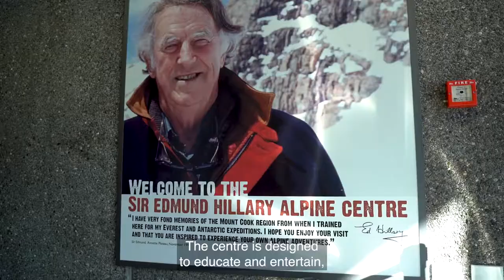#14 – Sir Edmund Hillary Alpine Centre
Situated in the Aoraki/Mount Cook Village you will find the Sir Edmund Hillary Alpine Centre – a celebration of one of the world’s most famous explorers, who began his mountaineering days on the slopes of Aoraki/Mount Cook.

A great adventure for all ages, the centre is home to an informative museum and theatre, with interactive displays capturing the attention and imagination of younger visitors.

You will also learn all about the history of the Aoraki/Mount Cook region with a number of displays depicting everything from transport to climbing and more.

The Sir Edmund Hillary Alpine Centre – just one of our 52Reasons why you should visit the Legendary Mackenzie!